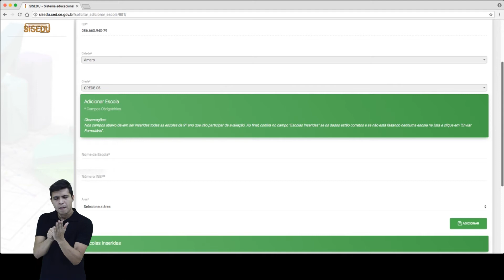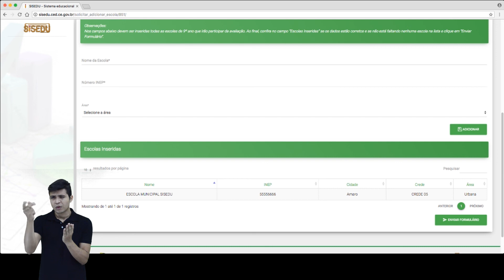TUtorial SISEDU 02